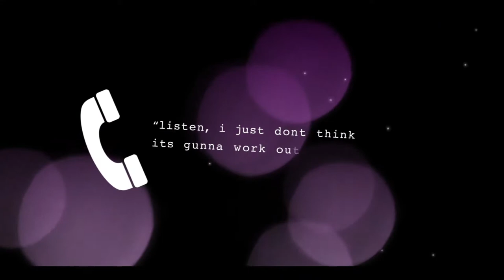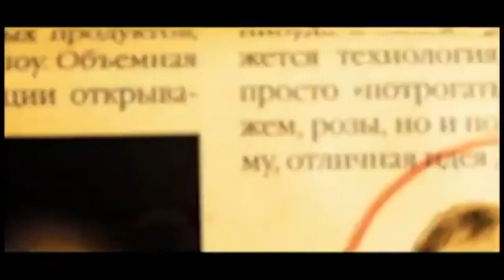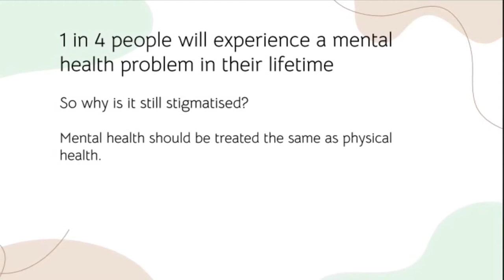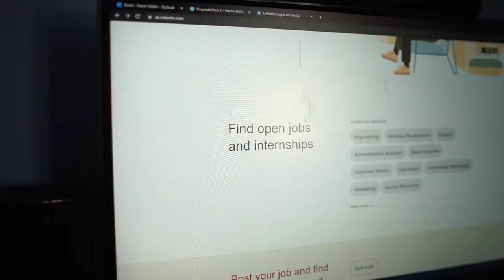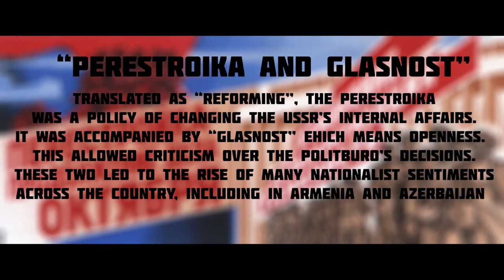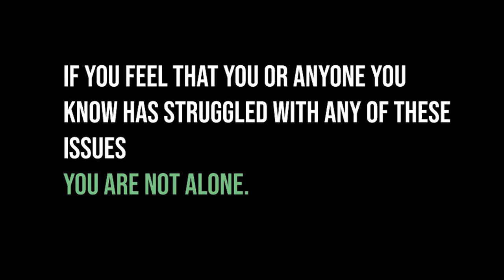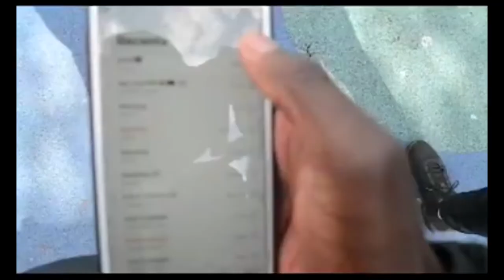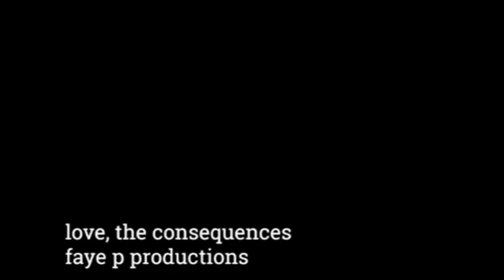Media Showreel 2021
A selection of student films produced on the Media courses at City and Islington College's CBAT centre.